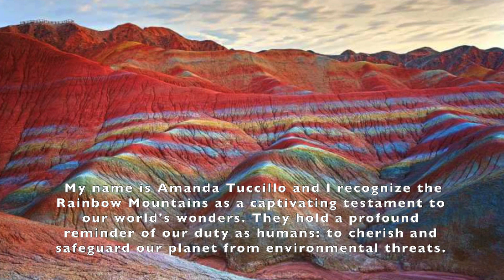Preserving the Rainbow Mountains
Discover the Rainbow Mountains in Zhangye Danxia National Geological Park, China. These vibrant, picturesque mountains formed over millions of years from sandstone and siltstone rich in minerals. Threatened by climate change and human actions, their preservation requires sustainable practices, carbon emission reduction, and promoting renewable energy. Educating others about their ecological significance is crucial. Together, we can ensure future generations witness their awe-inspiring beauty while preserving our planet's delicate equilibrium.

CAST & CREDITS
PRODUCER
Amanda Tuccillo

VOICE OVER
Jerry Camacho